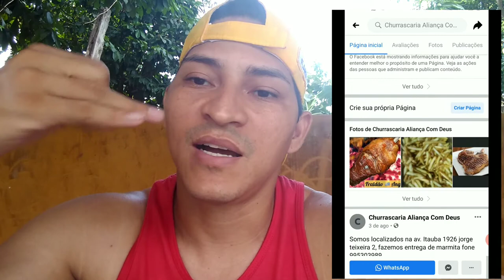BGIRL PÊLA VS BBOY WANDERSON BUCK ( TOP 16 ) FLAREBOYTV BATTLE ONLINE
Venezuela vs Brasil